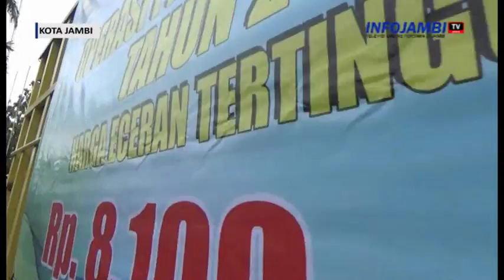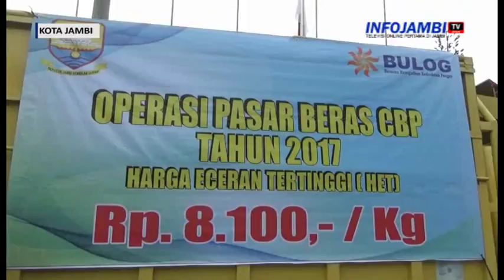PEMPROV JAMBI LEPAS OPERASI PASAR 2017